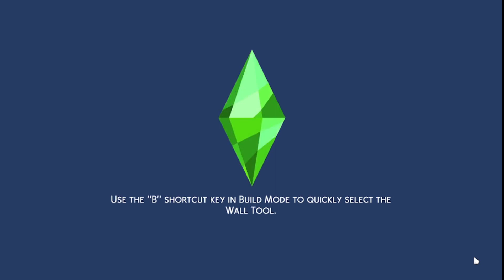Tree Friends, Loiterers, & Flirty Gym People; Sims 4 Lets Play Series - Rags to Riches Episode 6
Hello all! Welcome to Rags to Riches Episode 6 of this Sims 4 lets play series.

Summer is back, it feels like forever for me as I was ahead on content but then started writing in the game rather than recording so I was a bit lost getting back into this Rags to Riches lets play 😄 And I have definitely gotta build Summer's dream business so I have a goal to aim for in this Sims 4 rags to riches gameplay and get away from these yard sales because the glitchy shoppers staying stuck on her lot is driving me insane 😭

This Sims 4 lets play episode finds Summer making a 5 digit income in only 4 days which is 🤯🥳 If you're doing a Sims 4 rags to riches challenge I highly recommend investing in a juice fizzer from Eco Lifestyle, it is a game changer 🥳 Summer is well on her way to affording however much her dream business will cost her to buy and that 👏 is 👏 exciting 👏

I hope you enjoy this episode, be sure to grab some chocolate & enjoy that too like I did while making this video 😄